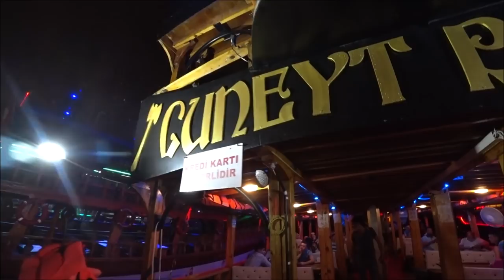Турция: Танцуют все. Дискотека в открытом море. Яхт-тур по ночной Аланье.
Это было яркое и интересное приключение, мы советуем вам отправится в такой тур, когда вы отдыхаете или даже живете в Аланье.

ℹ️ Facebook
Русская группа на фэйсбуке